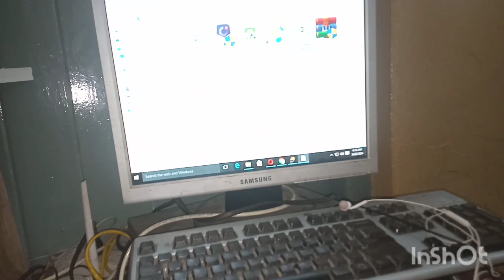SOCKET HEAT HO GIA | PHONE TIME PE NIKAL DIA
BYE BYE